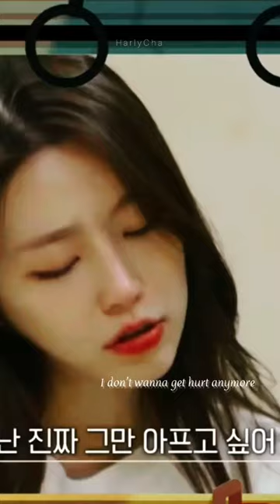Hae Eun, don't cry 해은 울지마 😭 move on the past and be happy || Transit Love 2 ep16 preview